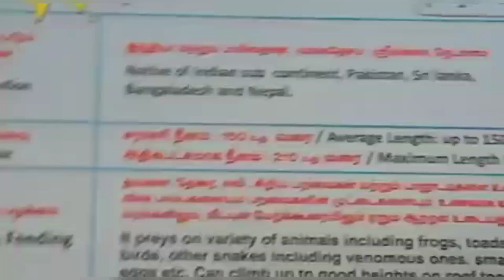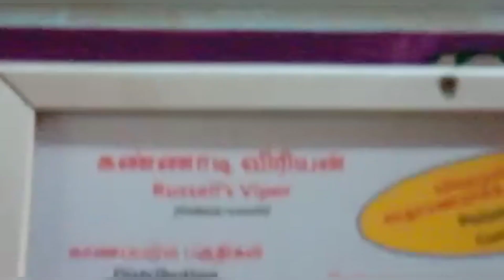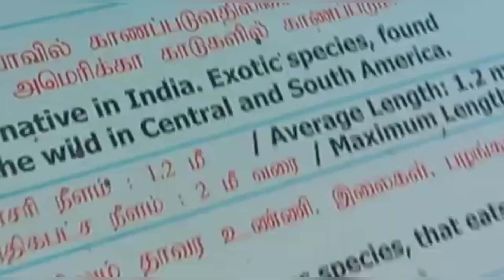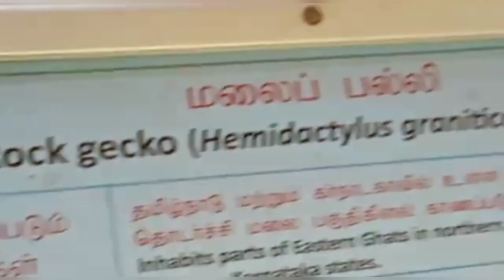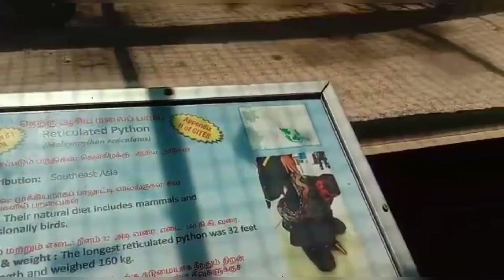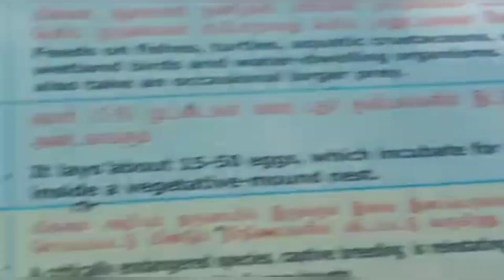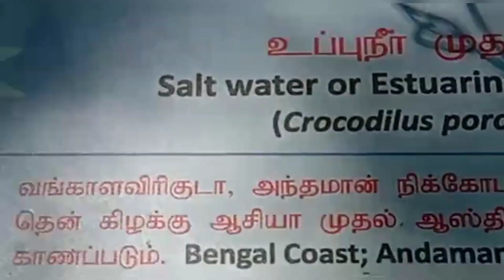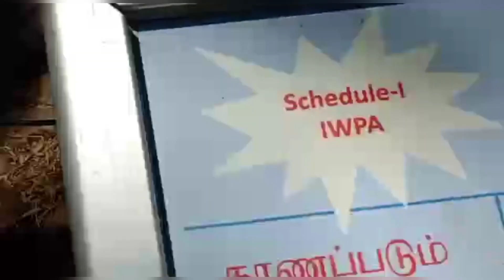Chennai Snake park 🏞️part 1